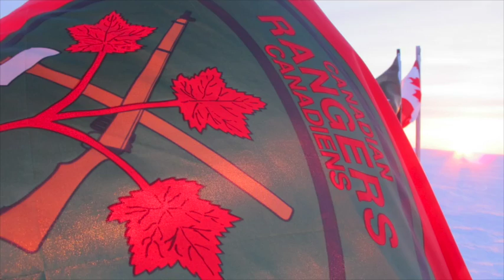HMS Erebus Ice-Dive 2015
This video is about HMS Erebus Ice-Dive 2015